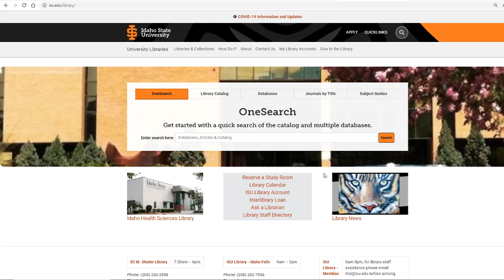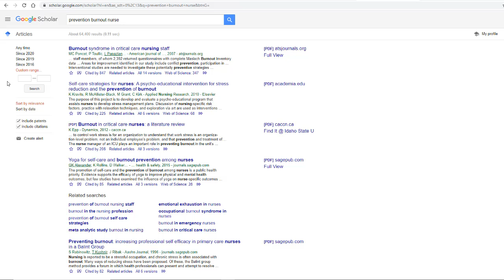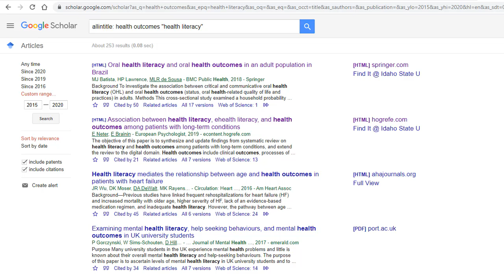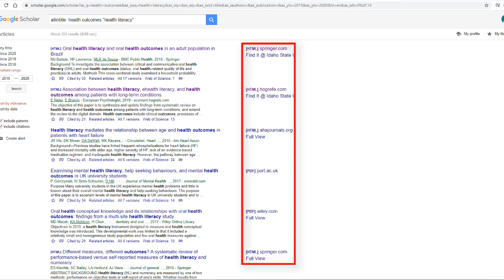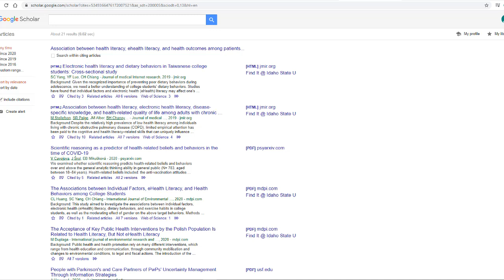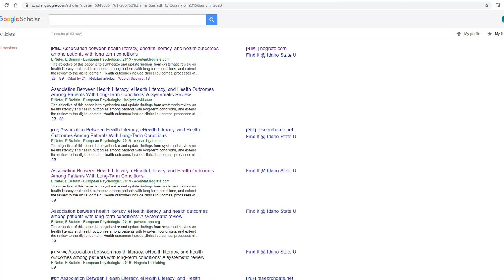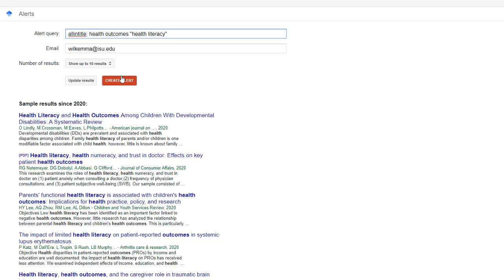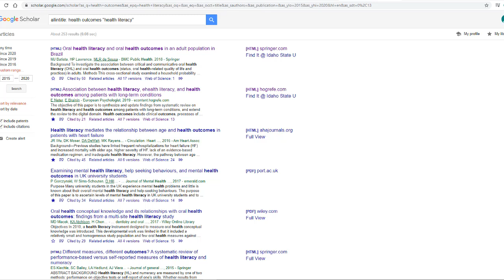How to use Google Scholar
Google is by far the easiest place to search when you have a question. Well, what if you have a scholarly question? Google Scholar is your answer. Google Scholar is a database that combs through all of Google's resources and only indexes the academic sources. You can find information on just about anything in Google Scholar. It's a great place to start your research!

Original Script: Molly Montgomery
Author of this video: Emma Wilkes